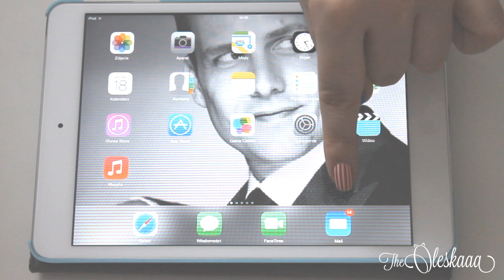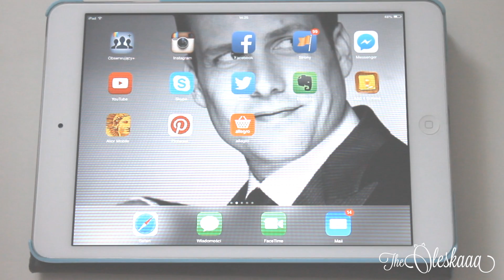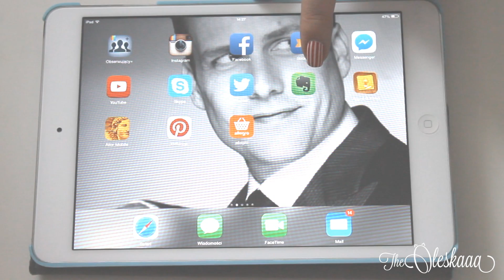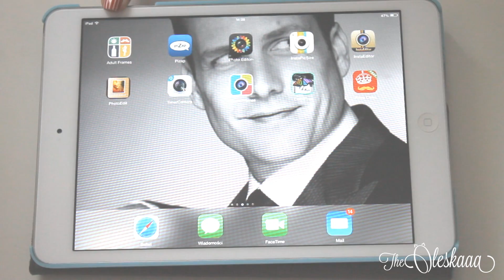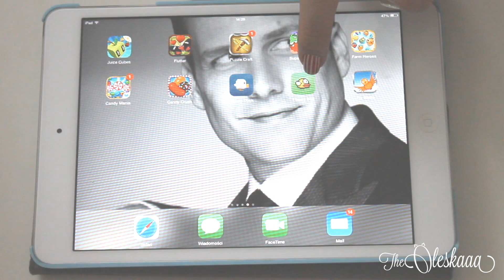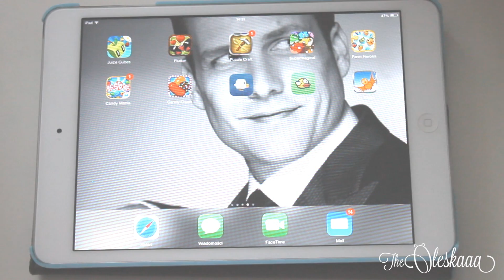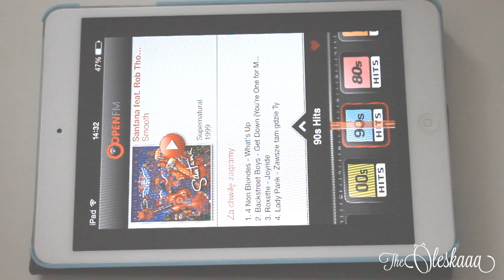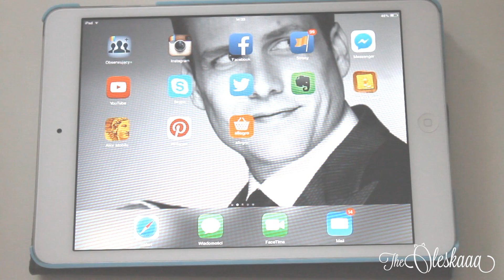What's on my iPad mini?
Etui zamówiłam na Romwe, ale już jest niedostępne:(

- kolczyki Swarovski

MOJ MAKIJAŻ:
Lirene Glam&Matt 01
Collection 2000 lasting perfecion w odccieniu 02 light
Róż Benefit Rockateur
Rimmel Waterproof Eyeliner 002 Brown
Benefit Gimme Brow Light to medium

Oczy - Benefit Call My Buff
Mac Pearlglide Undercurrent
Oriflame Wonderlash Mascara

NAPISZ DO MNIE:

Olga Kulik
Skr. Poczt. 89
ul Białobrzeska 22
02-363 Warszawa

ZApraszam na StylowoTV gdzie co sobote o 12:00 nowy odcinek "Zrób to sama" z moim udziałem:)